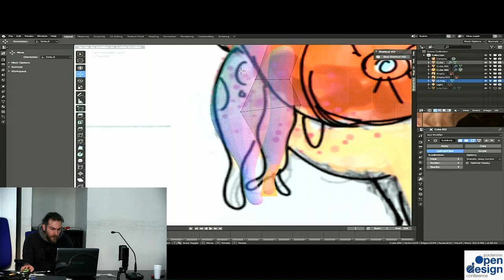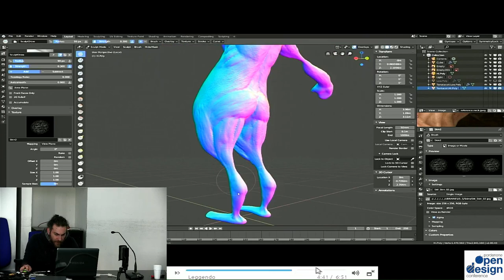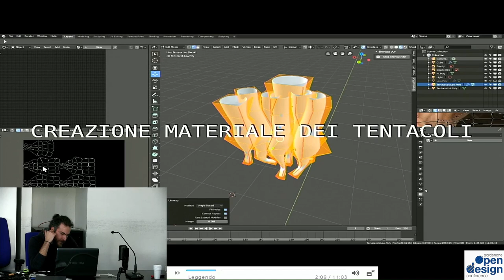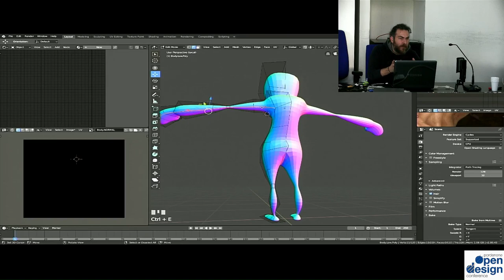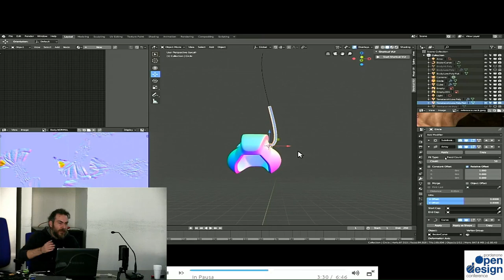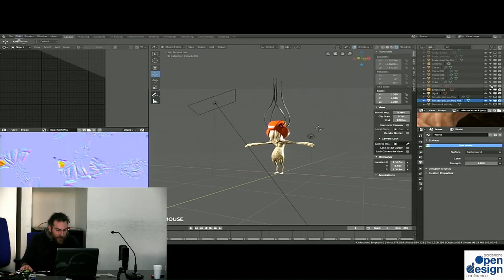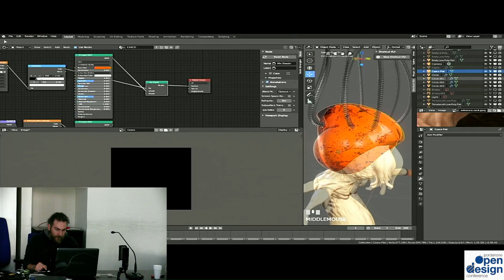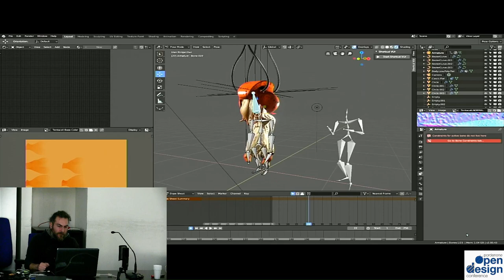blender II parte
Relatore: Michele Canova